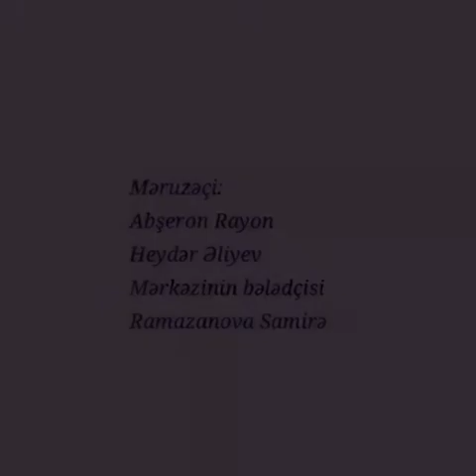evdeqalevdeyarat 15 aprel (Medeniyyet günü)